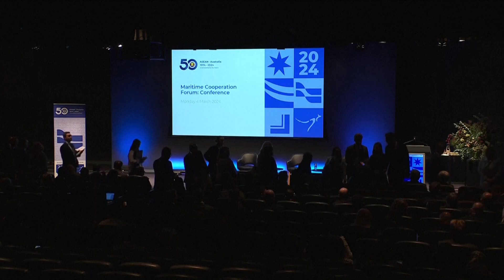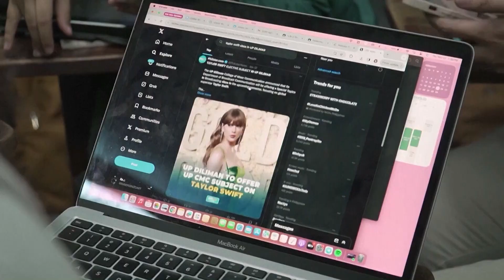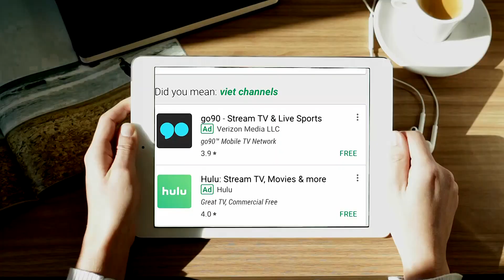Hơn một tỷ người trên khắp thế giới được xem là béo phì